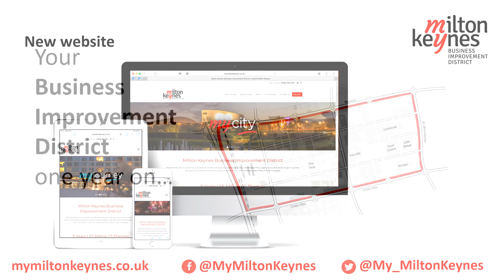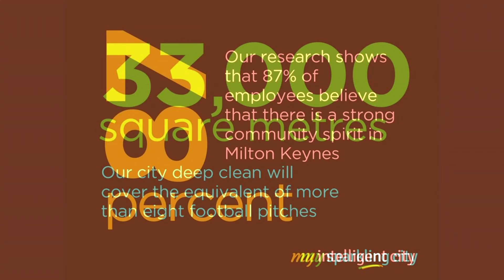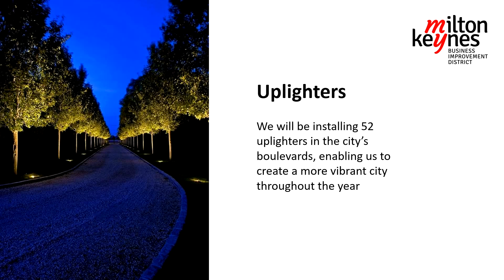MyMiltonKeynes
An overview of the activity implemented so far, and headline announcements of future developments coming soon...